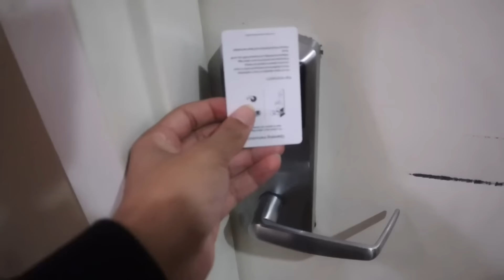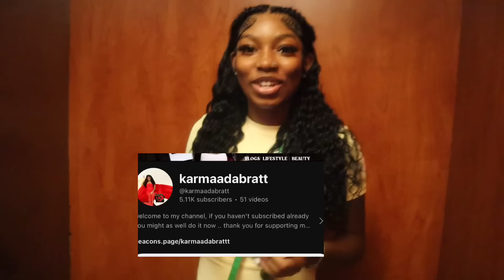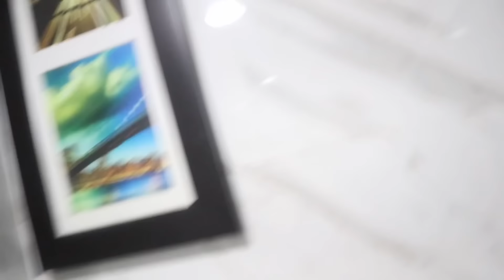I SNUCK IN BED TO CUDDLE AFTER AN ARGUMENT!! 😍🙈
goal:
1k likes
100 comments

press 1080p🎥🔥